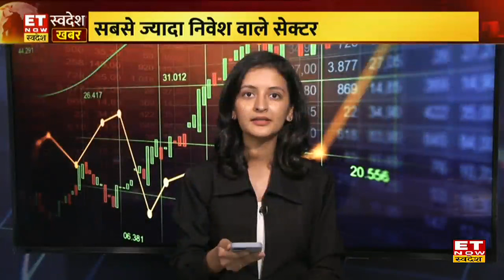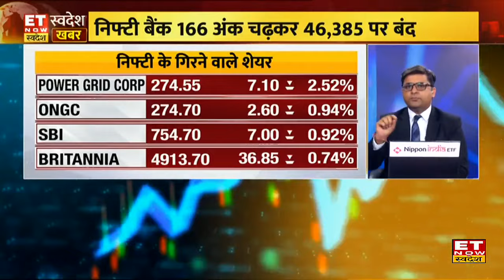MF Investment : SIP का क्रेज बरकरार, MF शानदार, जानिए MF ने कहां लगाया सबसे ज्यादा पैसा? | ETNS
MF Investment : M&M, Wipro, SBI Life और Adani Ports में शानदार तेजी देखने को मिली है। हफ्ते के आखिरी दिन बाजार हरे निशान पर बंद होता तो नजर आया है। निफ्टी 130 अंक चढ़कर 22000 के पार बंद हुआ।